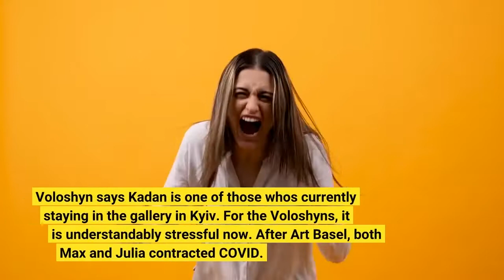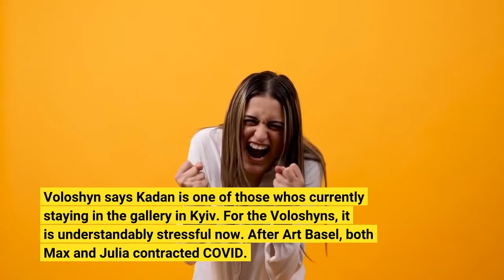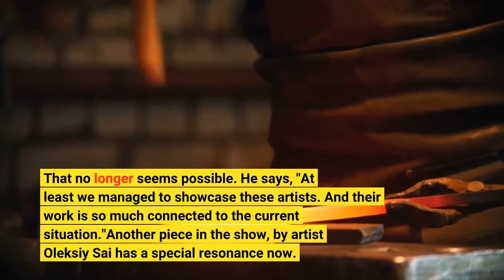With the war a Ukrainian art show gains new meaning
In Miami, an exhibition of works by Ukrainian artists has gained new significance with the Russian invasion. It's a show mounted by the Voloshyn Gallery, which is based in Kyiv. The war has left the Ukrainian gallery owners, Max and Julia Voloshyn stranded in the U. S. and unsure when they'll be able to return home. They're a young married couple, with a baby. They came to Miami from Kyiv five months ago to present work during Miami's international Art Basel week. After that, they mounted a pop-up show in a Miami warehouse district. It's a far cry from the gallery the Voloshyns own in Kyiv. Julia Voloshyna says the gallery is in the basement of a historic building near the city center. They opened it in 2016. With the war, she says, "we cannot operate anymore. And our gallery now is a bunker."The gallery staff and some of the Voloshyn's artist friends are staying there at night, using it as a bomb shelter. As of a few days ago, she said they told her the bombs and missile attacks hadn't targeted that area yet. "It's quiet in the city center," she says. "But they're scared as well."As they watch for news from home, Julia and Max are exhibiting the work of five Ukrainian artists, featuring painting, sculpture and multimedia pieces, some of which now seem eerily connected to the fighting and missile strikes in the news. A work by Nikita Kadan depicts the remains of a crumbling high-rise building. Max Voloshyn says, "It was destroyed by artillery in 2015 in the Donbas region, in Ukraine."It's a photograph printed on silk, draped over a black metal and resin frame. Voloshyn says Kadan is one of those who's currently staying in the gallery in Kyiv. For the Voloshyns, it is understandably stressful now. After Art Basel, both Max and Julia contracted COVID. They decided to stay in Miami a little longer. Then came the invasion, leaving them uncertain when it would be safe or practical to return home. Max says they worry about their families and friends. "My friend Igor was at the opening of this show in Miami, three weeks ago." Max takes out his phone to show a photo of his friend, smiling, wearing a flak vest and carrying a Kalashnikov-style rifle. "It's crazy," he says. "Just three weeks ago, he was in Miami."Julia and Max Voloshyn opened their first gallery 15 years ago when they were both students. For this show and others, they've worked with Miami-based curator Omar Lopez-Chahoud. Lopez-Chahoud says plans were underway for another show later this year in Kyiv. That no longer seems possible. He says, "At least we managed to showcase these artists. And their work is so much connected to the current situation."Another piece in the show, by artist Oleksiy Sai has a special resonance now. Using Excel software, he created a satellite map of the embattled Donbas region in Eastern Ukraine that he then printed onto aluminum. Much of the map was then obscured by hundreds of craters that Sai ground into the aluminum.